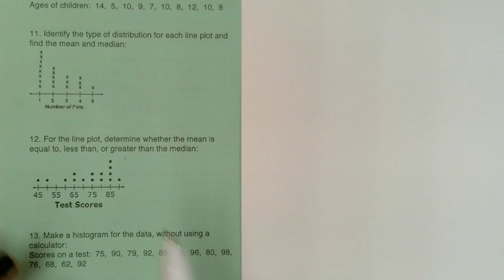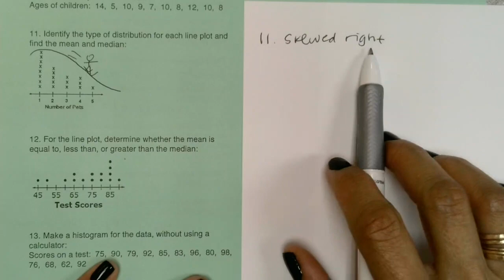line plots and skewness